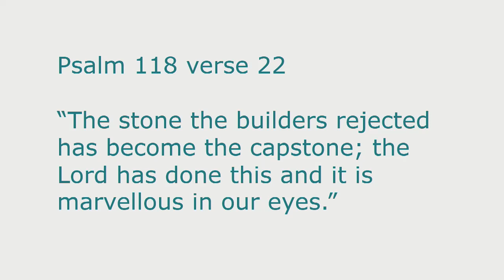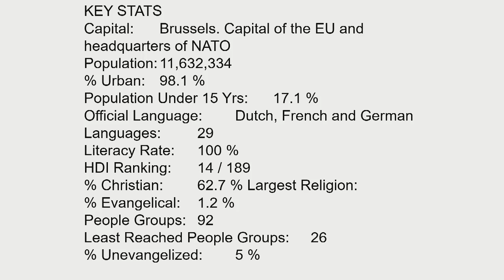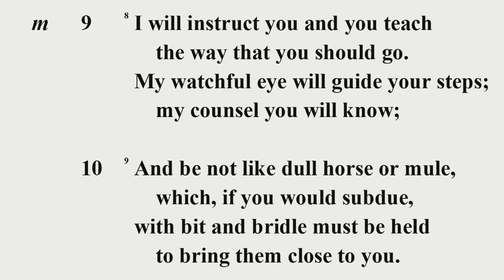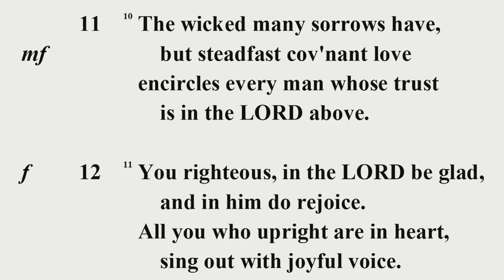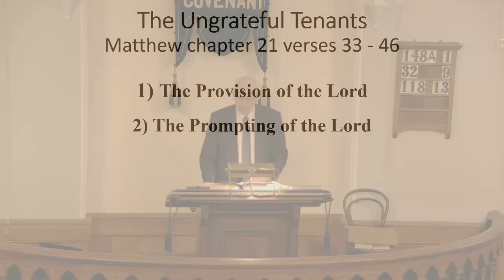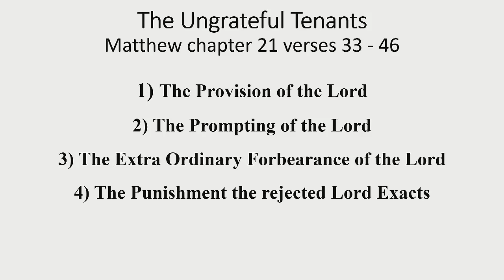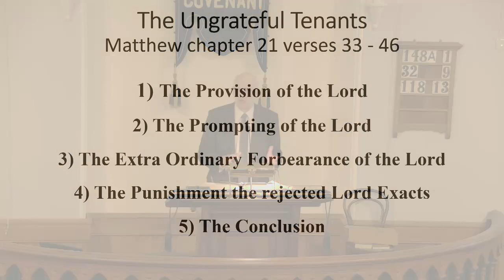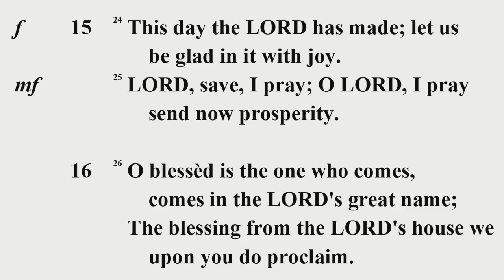The Ungrateful Tenants - Matthew 21:33-46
Evening Worship - 15 January 2023
Rev Edward McCollum